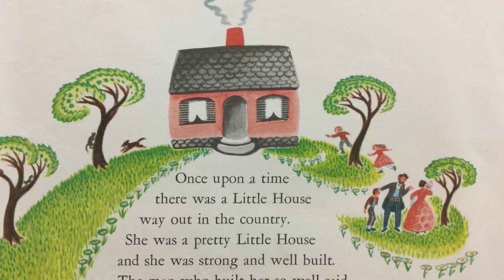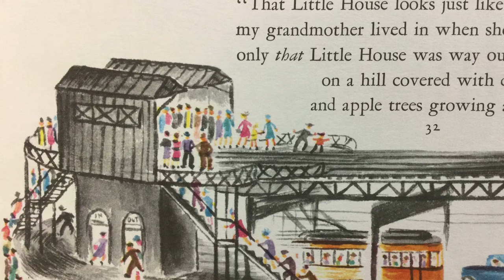The Little House by Virginia Lee Burton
A little house dreams of living in the big city, but it turns out the countryside is much better. Written and illustrated by Virginia Lee Burton.